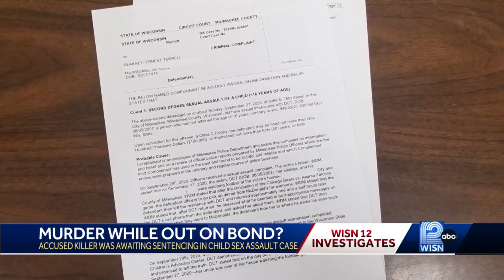Court transcript reveals reason judge allowed man to remain free after child sex assault guilty plea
Ten days after Milwaukee County Circuit Court Judge David Borowski declined to jail Ernest Terrell Blakney, prosecutors said Blakney would kill his ex-girlfriend.